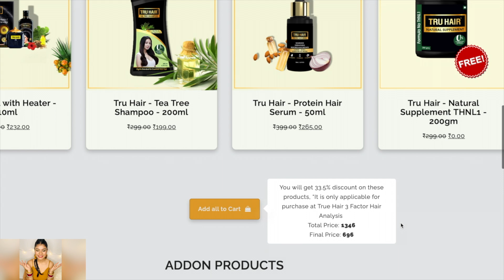Tru Hair 3Factor Hair Analysis Helps you find the Right Ingredient-based Products for Healthy Hair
Click on the link to the right ingredients for your hair